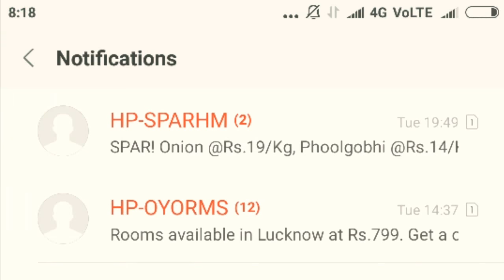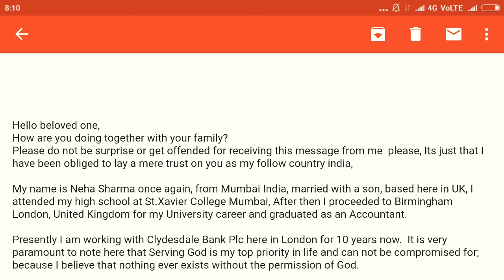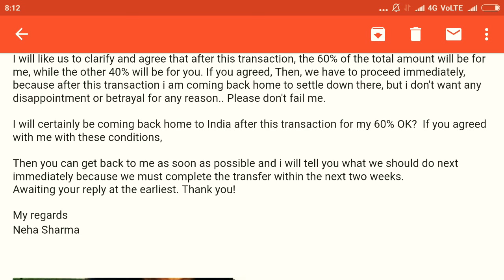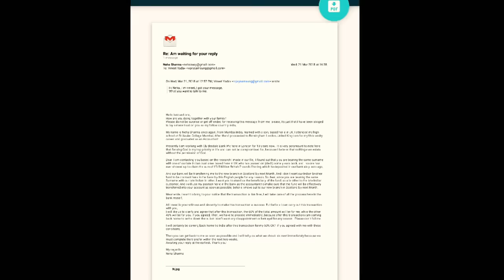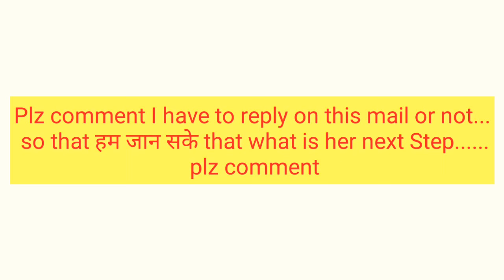New Fraud Technique#Please Share with all your contacts and be safe